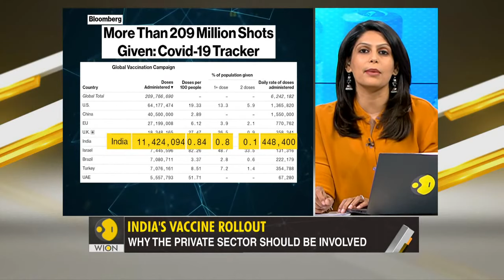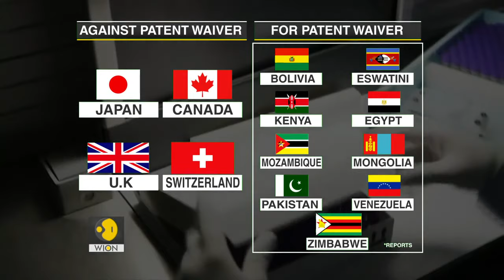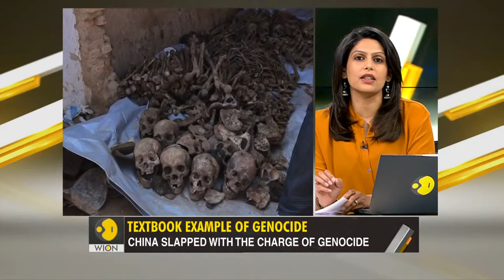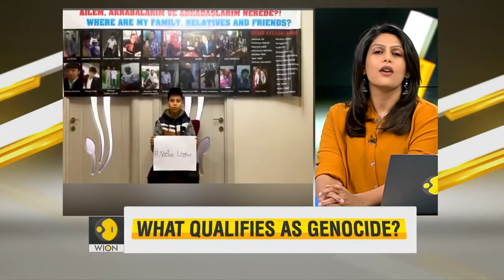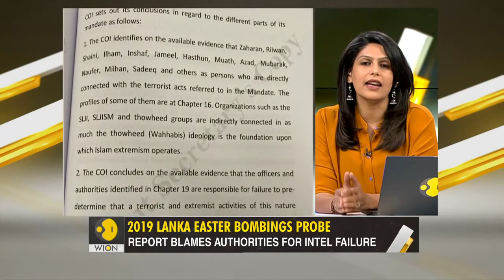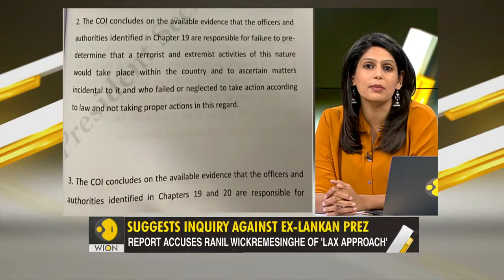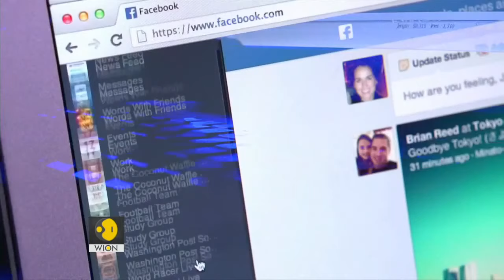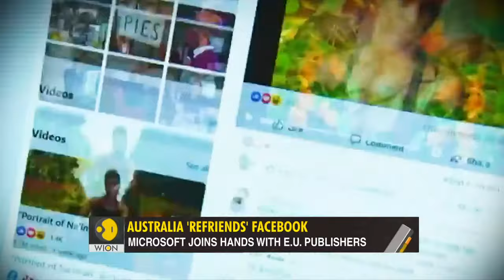Gravitas with Palki Sharma Upadhyay | India's vaccine story | WION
Over 7 billion people to be vaccinated. Only 16 vaccine makers have orders for the shot.
Slow inoculation could extend the pandemic by 5 years. Will rich countries allow vaccine patent waiver? India is the world's pharmacy, is it going slow at home?
Should the private sector be involved in India's vaccine rollout?
Gravitas Focus: India's vaccine story